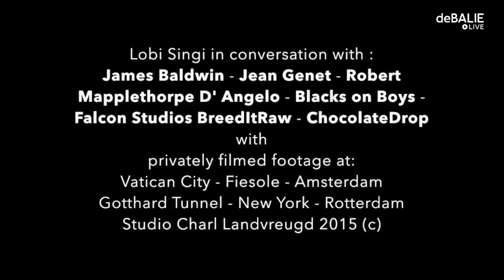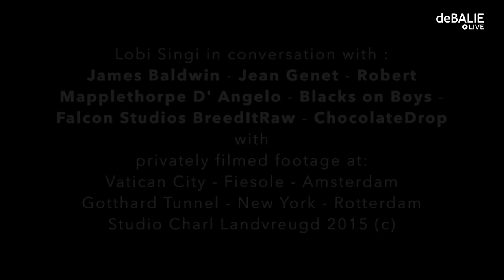In gesprek met Charl Landvreugd, Iris Kensmil en Raul Balai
Van 21 tot 25 juni zijn twee kunstwerken van de Amerikaanse kunstenaar Arthur Jafa te zien in De Balie: Love Is The Message, The Message Is Death (2016) and The White Album (2018). Met zijn video kunstwerken stelt Jafa al meer dan dertig jaar de representatie van zwarte identiteit in de VS ter discussie. In het kader van Jafa’s werk, gaan we in gesprek met gerenommeerde kunstenaars Charl Landvreugd, Iris Kensmil en Raul Balai over hun werk en de Nederlandse kunstwereld. Hoe verhouden ze zich tot het werk van Arthur Jafa en elkaar? En wat betekent de actualiteit van de wereldwijde Black Lives Matter protesten voor hun kunstpraktijk?

Kunstenaar, curator en onderzoeker Charl Landvreugd (Paramaribo, 1971) pleit in zijn werk voor lokale continentaal Europese concepten en specifieke taal. Gebruikmakend van een breed scala aan artistieke disciplines past hij de resultaten van zijn onderzoek toe in het denken over burgerschap, erbij-horen, en hoe dit tot uiting komt in onder andere de beeldende kunst. Op 19 september presenteert hij zijn performance The Utopia of the Normal Space in de Balie reeks Beeldbepalers.

Beeldende kunstenaar Iris Kensmil (Amsterdam 1970) creëert een visuele constructie van  geschiedenis van ‘Zwarte moderniteit’ met schrijvers, muzikanten, kunstenaars en activisten die een rol spelen in de Zwarte emancipatie. Iris Kensmil vertegenwoordigde in 2019 samen met Remy Jungerman Nederland op de Biënnale van Venetië. Op 3 december staat haar kunstpraktijk centraal in De Balie reeks Beeldbepalers.

Kunstenaar en curator Raul Balai aka el bastardo (1980), woont en werkt in Amsterdam. Zijn focus ligt op thema’s als culturele ‘clashes’, hybriditeit, uitwisselingen en transformaties. Hij is gefascineerd door de manier waarop het dominante historisch narratief de status quo bepaalt. In de afgelopen jaren heeft hij onder andere geëxposeerd bij Biennale Dak’Art (Senegal), M HKA (Antwerpen), Het Amsterdam Museum & The Black Archives (Amsterdam).

Arthur Jafa
Van 21 tot 25 juni exposeert De Balie twee recente video kunstwerken van de wereldwijd beroemde kunstenaar Arthur Jafa: Love Is The Message, The message Is Death (2016) and The White Album (2018). Het is de eerste keer dat deze twee kunstwerken samen tentoongesteld worden.

Arthur Jafa (1960, Tulepo, Mississippi) is een kunstenaar, filmmaker en cinematograaf. Al meer dan dertig jaar werkt Jafa aan een oeuvre van films, kunstwerken en happenings die de representatie van zwarte identiteit ter discussie stelt